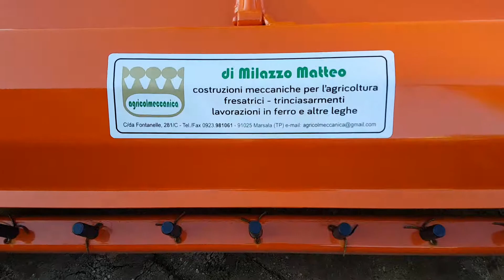agricolmeccanica Milazzo M.